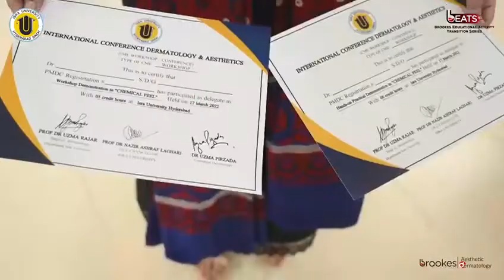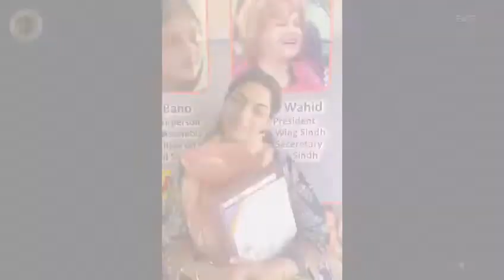1st International Conference of Dermatology & Aesthetics at Isra University Hyderabad